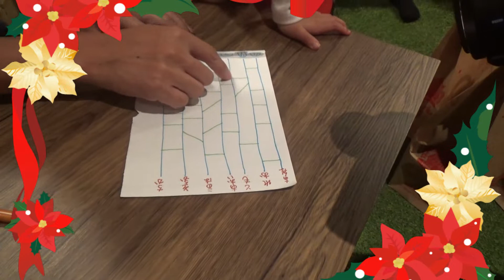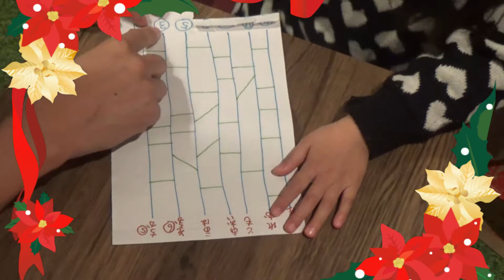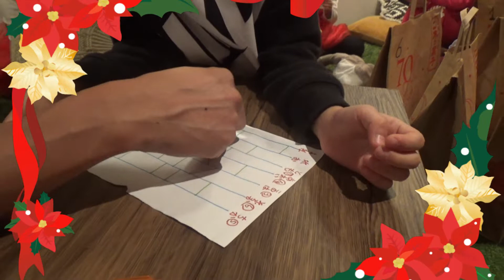【クリスマス】あみだくじでプレゼント争奪！プリキュア、ミニオン！そしてパパの歌！？【コラボ】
クリスマスに素敵なプレゼントをもらいました！
れおいちゃんねる、ふたりはなかよし、にいようかぞく
クリスマスコラボ第２段！